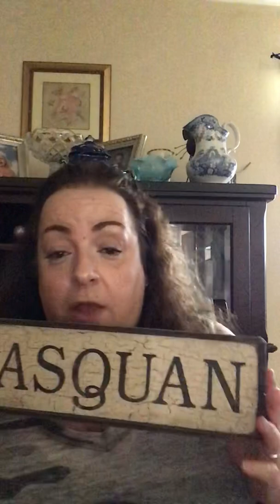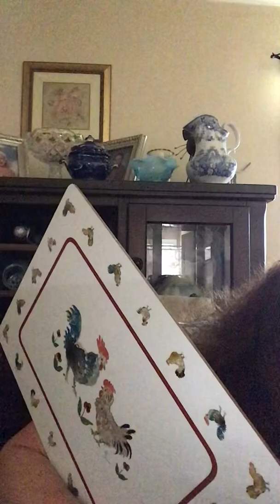Hey .. I’m back ! Some Goodwill finds from the weekend ! Enjoy !,